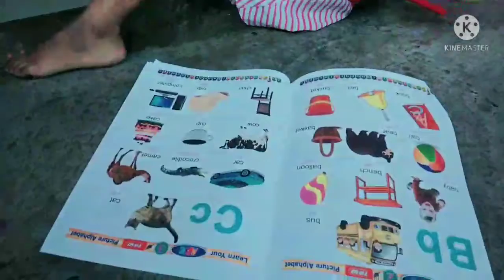ଆଜି ଆମ ଘର ପୋଟଳ ଆଳୁ ତରକାରୀ 😘